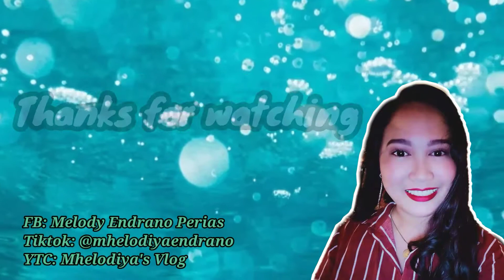Easy Guyabano Jam || Mhelodiya's Vlog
Title: Easy Guyabano Jam || Mhelodiya's Vlog

Ginawa ko tong cooking tutorial na to, para dun sa mg amay tanim din o may Guyabano na hindi na iniitindi. Gawin nyo din ganto para hindi masayang at para hindi mabulok.

Madali lng to gawin. Sobrang easy lang, hindi pa magastos. Bagay din pala eto sa tinapay. Ang sarap sobra.